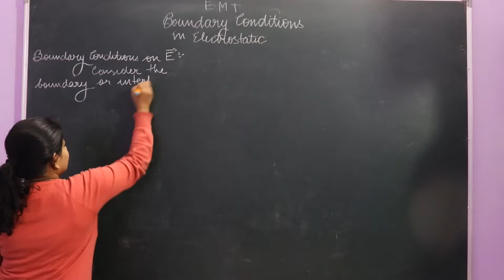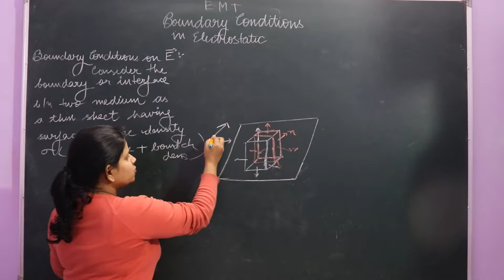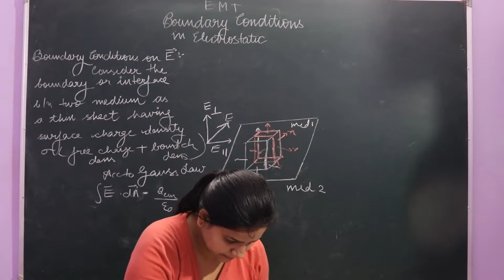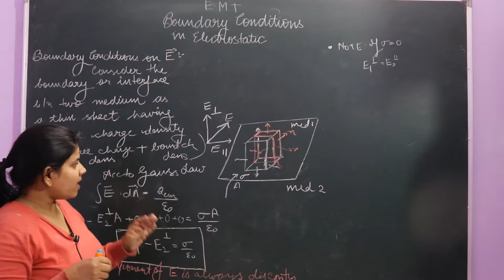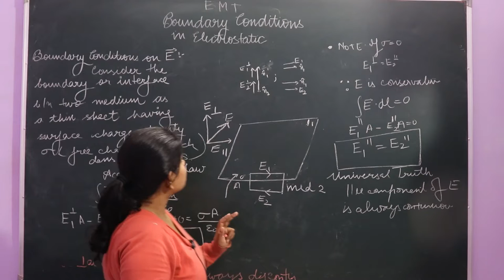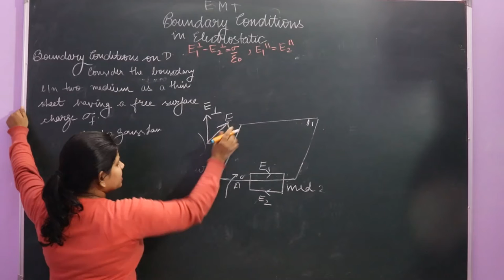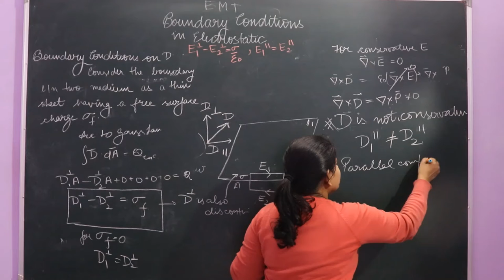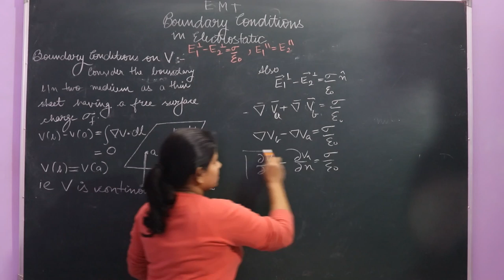E M T Lecture 23